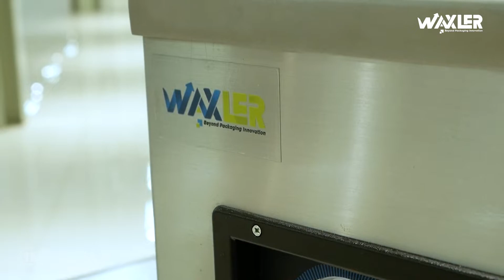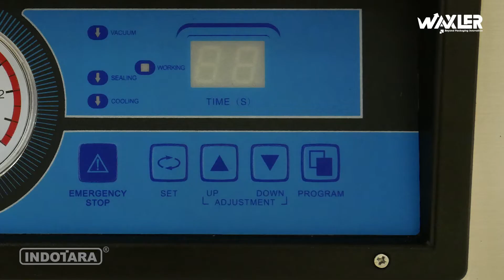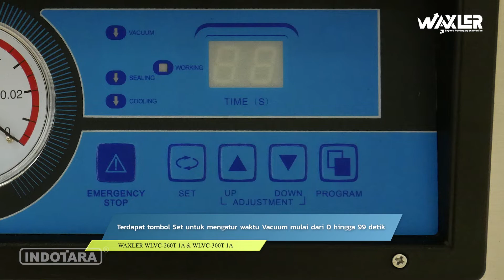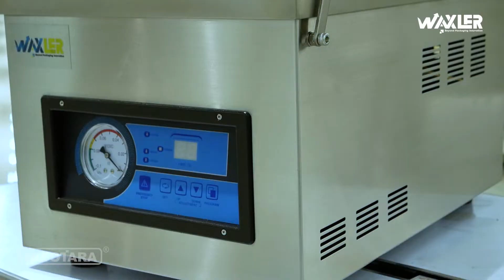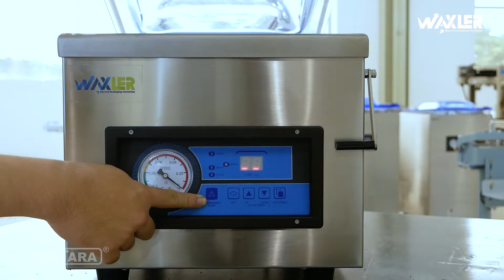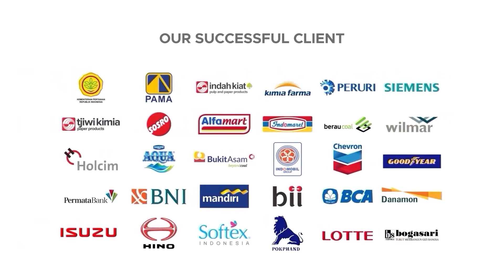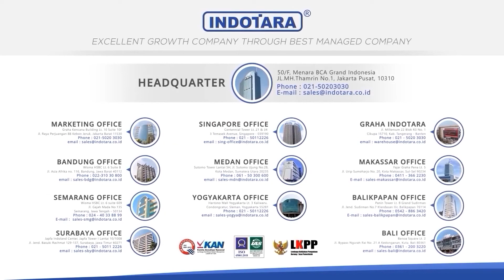REVIEW WAXLER SINGLE CHAMBER VACUUM WLVC-300T/1A DAN WLVC-260T/1A UNTUK KEBUTUHAN PENGEMASAN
WAXLER adalah Produk-produk Packaging Equipment yang dihadirkan PT. Indotara Persada sebagai solusi peralatan pengemasan terlengkap dan berkualitas tinggi untuk memenuhi kebutuhan masyarakat di seluruh indonesia. Teknologi peralatan pengemasan yang canggih tak henti-hentinya berupaya meningkatkan taraf industry pengemasan nasional. Adanya kebutuhan akan kemasan yang dapat menjaga kualitas produk tetap terjaga serta bertahan lama dengan proses Vacuum atau mengurangi oksigen pada kemasan untuk mencegah timbulnya jamur dan bakteri, maka WAXLER Single Chamber Vacuum Packaging Machine WLVC-300T/1A dirancang untuk membantu solusi pengemasan anda dengan proses vacuum yang menjaga produk awet dan tahan lama.

Sangat menguntungkan dalam membeli unit Mesin Waxler Single Chamber Vacuum Packaging Machine WLVC-300T/1A untuk menunjang bisnis anda, didukung dengan after sales yang responsive dan bertanggung jawab, serta teknisi berpengalaman dalam menangani keluhan pelanggan. juga dengan sparepart terlengkap dan harga yang terjangkau.

WAXLER Single Chamber Vacuum Packaging Machine WLVC-300T/1A
Model WLVC-300T/1A
Voltage : 220V/50HZ
Motor Power : 370W
Heat Seal Power : 150W
Net Weight : 47kg
Vacuum Chamber Size : 320x380x110mm
Dimension : 394x482x390mm
Material : Stainless Steel SUS304
limit Vacum : 1 Kpa
Sealing Width : 5 or 2x3mm
Pump Capacity : 10m³/h

Untuk informasi dan inquiry produk lebih lanjut dapat hubungi;
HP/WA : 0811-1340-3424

50/F, Menara BCA Grand Indonesia

Yogyakarta Office
Hartono Mall Yogyakarta Lt. 3
Kaliwaru, Condongcatur,